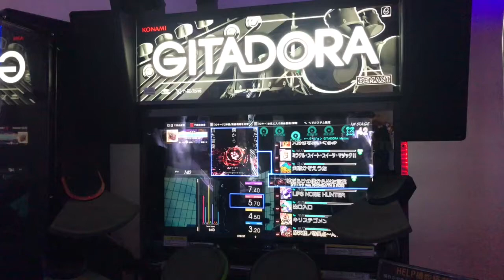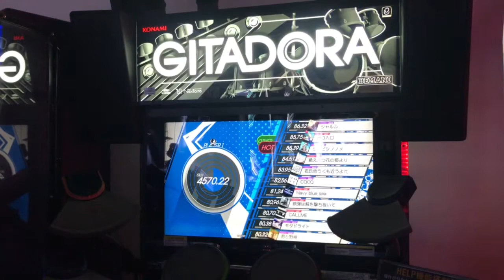Gitadora Matixx Drummania: 嘘だらけの僕から出た言葉 EXT